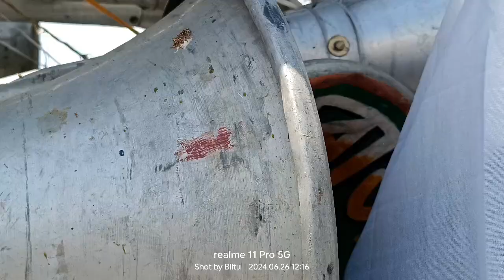পাঁজোয়া তে নাগরাজ সাউন্ড vs সাউন্ড খেলারি জোর কম্পিটিশন